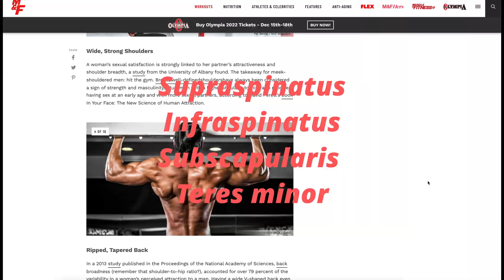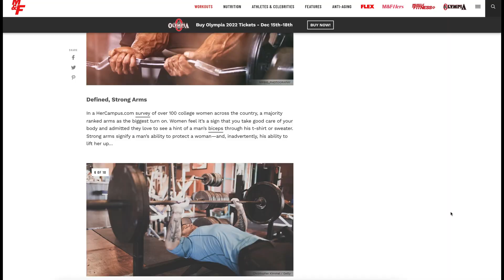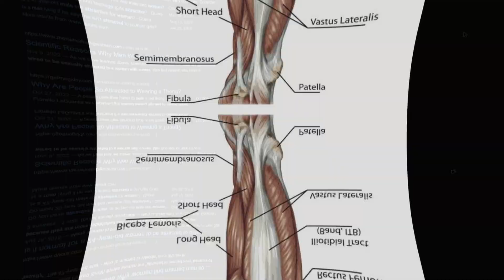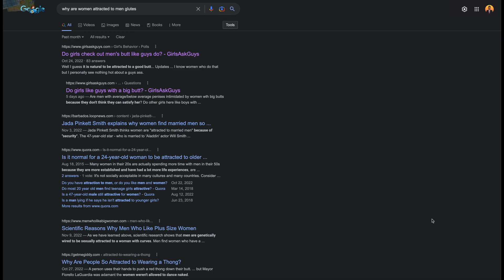Women Find this Most Attractive in men. Size does matter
The search for the perfect man is a never-ending journey, and women can often find themselves frustrated with the seeming lack of options. But, what if women could look beyond the outwardly appearance and discover something far more valuable within? This video takes a look at what women around the world find most attractive in men, and it may surprise you.

We take a journey around the world and explore cultures that still abide by ancient traditions, revealing the secrets in how men can truly demonstrate power and integrity. From the stoic expressions of the Sami people in the far north to the bold and courageous ways of the Masai in East Africa, this video explores the unique ways in which men can exhibit a strength of character that is admired across the globe.

It is said that the most alluring men are those that value kindness, understanding, and respect over physical prowess. This video examines how a man can show those qualities without sacrificing his masculinity and provides insight into the subtle ways these qualities can be demonstrated. From the passionate Flamenco dancers in Madrid to the proud and noble knights of the British countryside, this video showcases the very best of what it means to be a man in today’s world.

So, join us as we explore what women around the world find attractive in men and discover the strength and power that lies within. Women of all ages and cultures will be inspired by this unique and inspiring journey and may even find the man of their dreams.

Sofi: you'll get $25 in stock. I'll get $50 in stock, too!

Investing is life. Food is the best medicine. The best investment you can make is in yourself.  Best channel in the world.